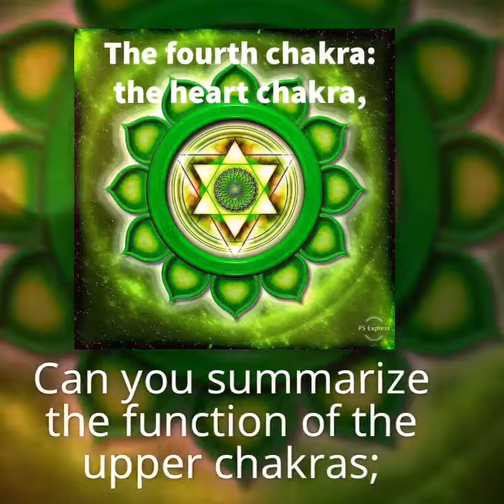Our Energy Field: How the Fourth through Eighth Chakras Affect the Body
The chakras associated with the spiritual aspects of man are the remaining five chakras: four through eight. ownyourpower may13 mondaymeditation mondayinspiration